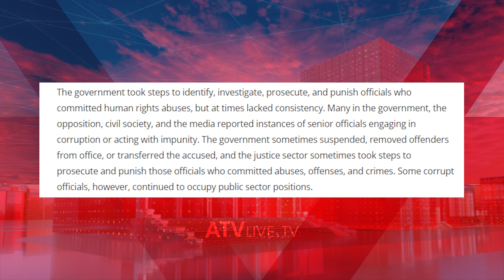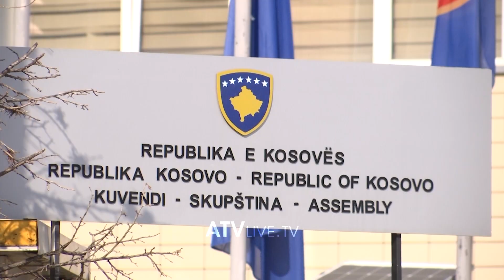Kosova përballet me korrupsion të lartë qeveritar